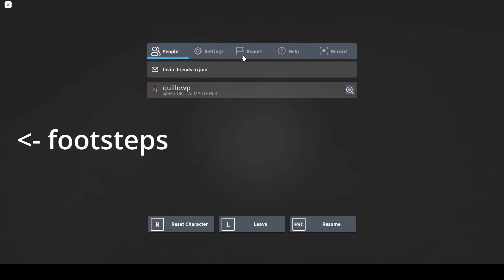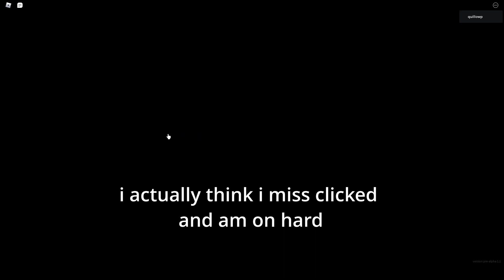i clipped into a dev room in apeirophobia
new real video coming out later today or tomorrow